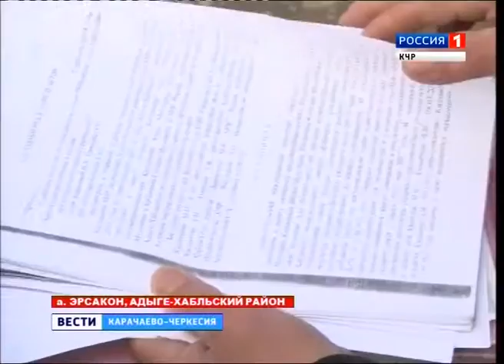4 года без крыши над головой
Они пострадали от стихии но вот уже 4 года не могут добиться дома. В "Вести" обратилась многодетная семья Килькеевых из Адыге-Хабльского района, которая в 2012 году осталась без крыши над головой